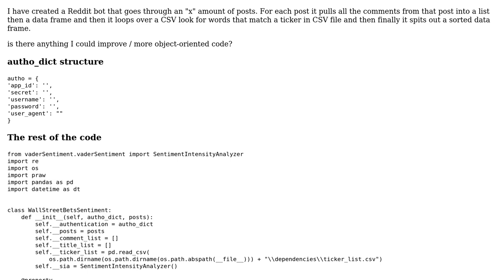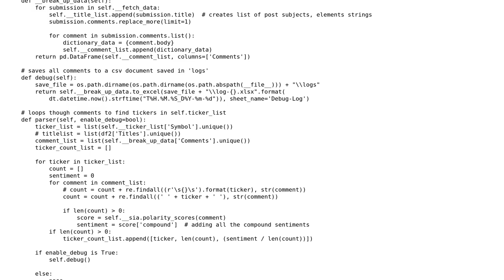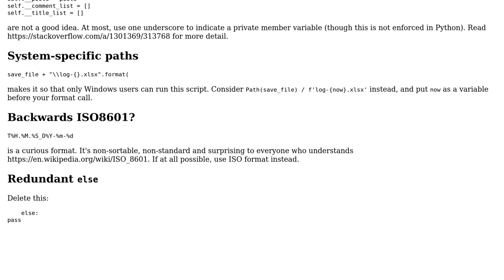Code Review: Reddit bot in Python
With thanks & praise to God, and with thanks to the many people who have made this project possible! | Content (except music & images) licensed under CC BY-SA | Music | Images & others | With thanks to user Reinderien user JGProgrammer user hjpotter92 and the Stack Exchange Network Trademarks are property of their respective owners. You are responsible for your own actions.